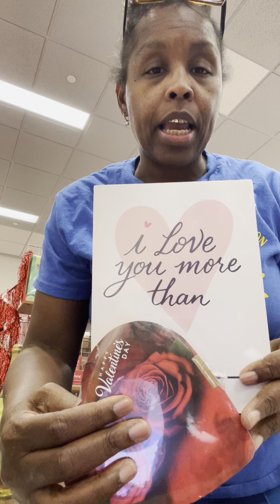Charcuterie Board Couple Gifts